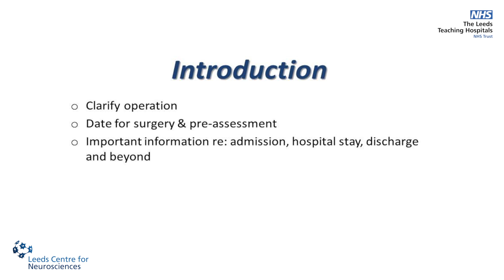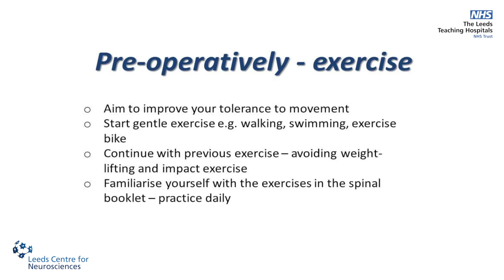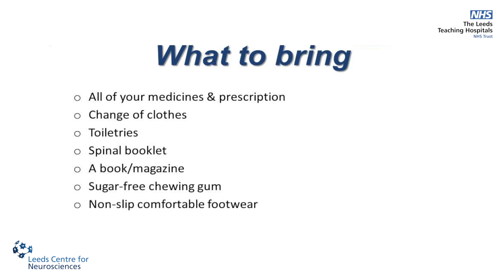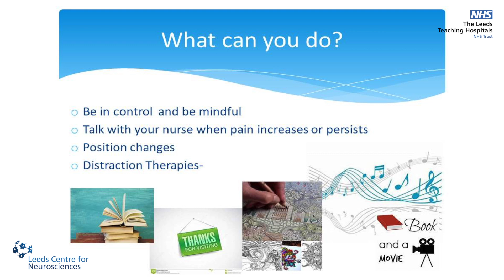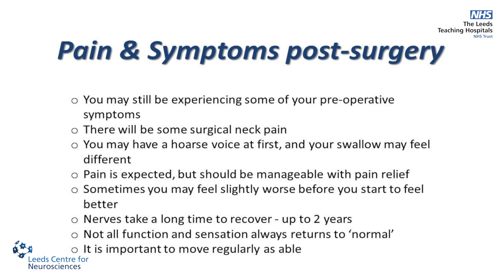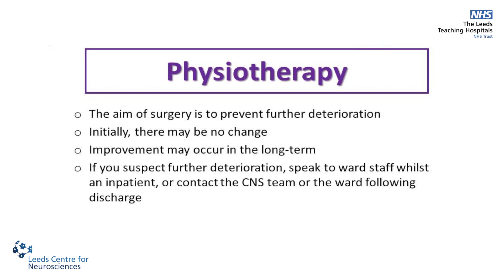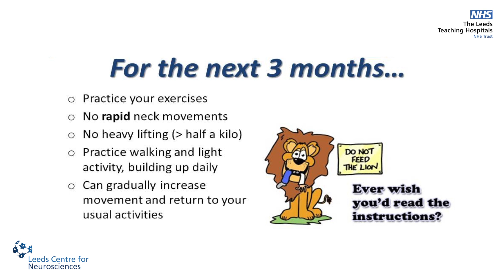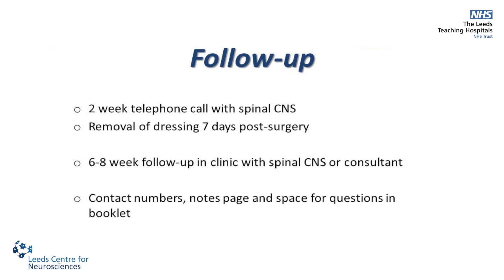Spinal surgery education information: Cervical decompression / fusion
Information about spinal surgery - Cervical decompression / fusion

05 M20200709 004 ERAS C Spine edit 17 05 21 BP 2